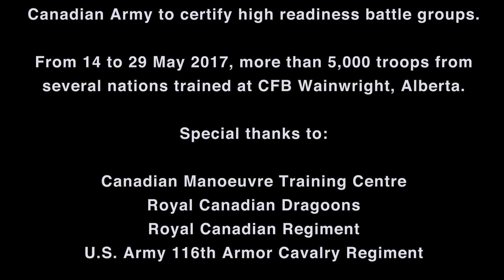Armour at Wainwright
This video is a 3-minute montage of Canadian and American armoured vehicles at CFB Wainwright in May 2017 during Exercise Maple Resolve.  No talking heads, just tanks and their crews at work.  Video by Grant Cree.